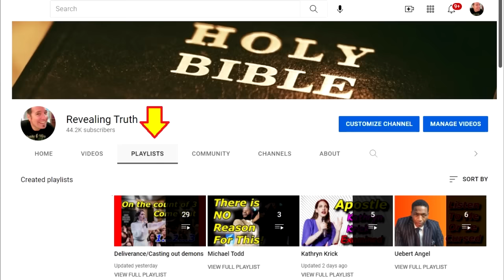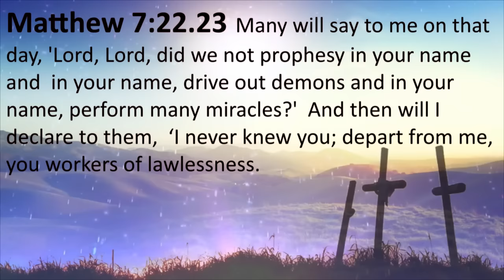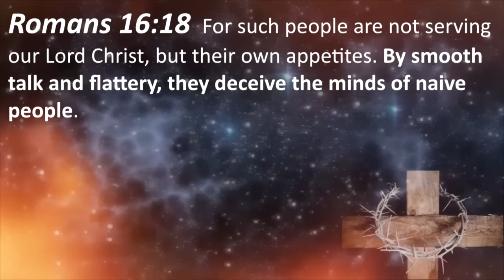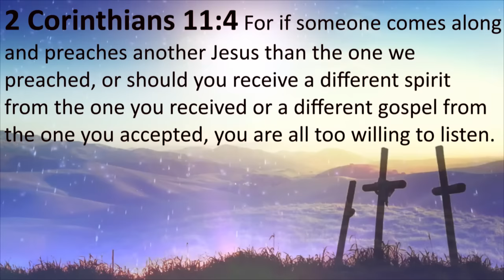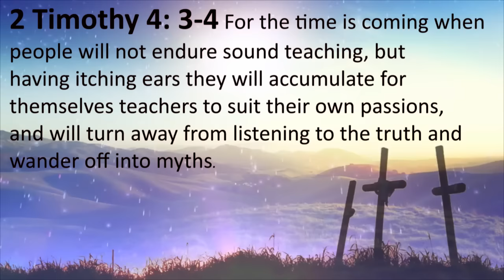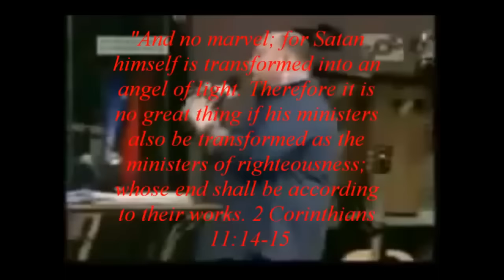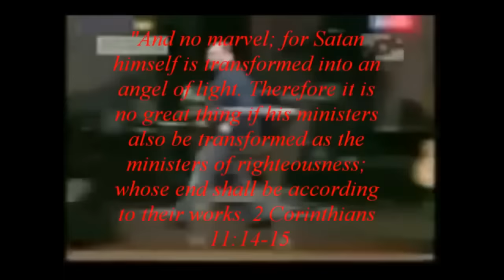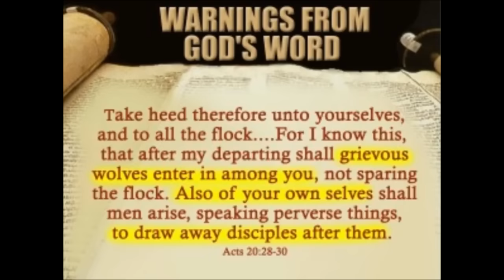False Teachers Exposed (Edited Version)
Jesus warned us of False Teachers, False Prophets and False Apostles being in abundance in the last days. This is a collection of many of them.

Timecodes

0:00 - Intro
7:51 - Todd Bentley
31:50 - Benny Hinn
1:12:33 - Kenneth Copeland
1:17:52 - Bill Johnson, Heidi Baker, Patricia King,
Bethel Church, Joyce Meyer
1:38:41 - False Spirits (disturbing)
1:55:39 - Drunken spirit
2:14:33 - Todd White
2:44:09 - False miracles/leg lengthening exposed
3:00:21 - Pete Cabrera
3:06:00 - Torben Sondergaard/ The last reformation
3:24:23 - Catholic church/Ecumenical
3:33:28 - John Crowder